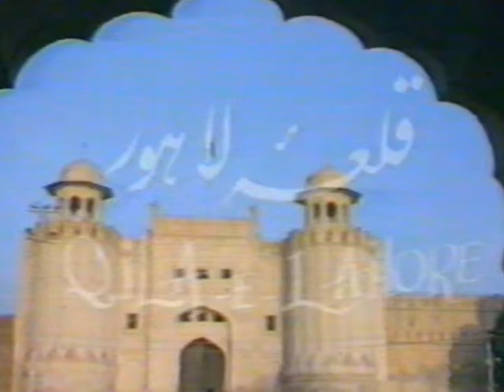Qila Lahore - Mural Decoration